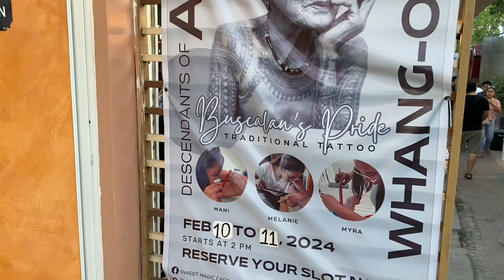Traditional Mambabatok TATTOO APO WHANG-OD, Buscalan’s Pride! Dumayo sa Bulacan!